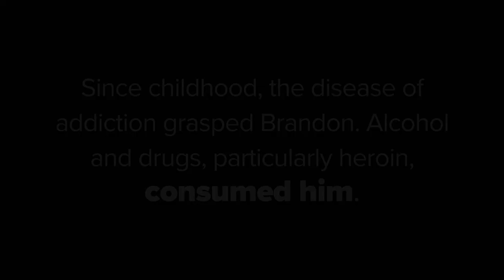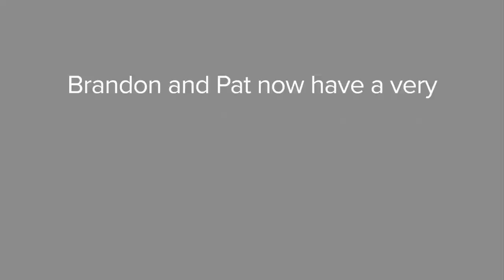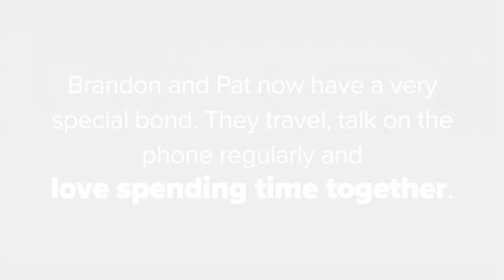The Family Testimonial of Brandon Novak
My mother and I reflect back on my childhood, my addiction struggles, and my journey to recovery.